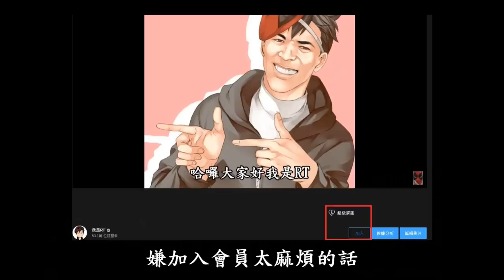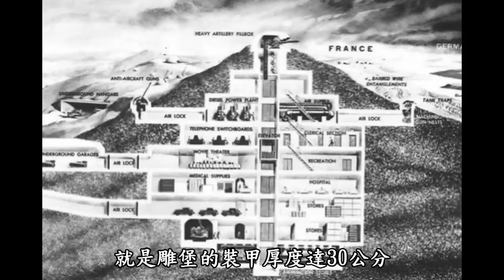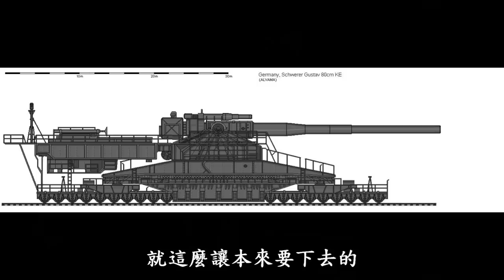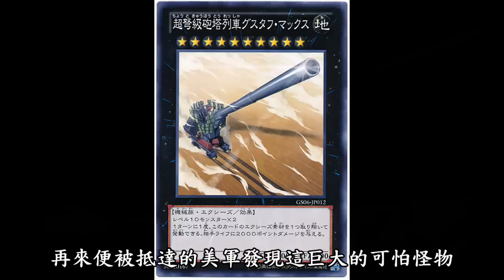世界最大的古斯塔夫巨砲真有那麼厲害?一顆子彈就有7噸重，一次演練就可以封爛一座城市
哈囉，我是RT
二戰最大也是世界最大的古斯塔夫巨砲
真的有傳說中的那麼厲害嗎
重達1350噸的超長成軌道砲
到底有多麼的恐怖?

免費玩戰車世界PC：
使用邀請碼TANKMANIA就可以免費獲得
• 加值戰車：Excelsior（英國 - 五階 - 重型戰車）
• 3 輛租用加值戰車：Tiger 131（德國 - 六階 - 重型戰車）、克倫威爾 B（英國 - 六階 - 中型戰車）、T34-85M（蘇聯 - 六階 - 中型戰車）
• 250,000 銀幣
• 7 天《戰車世界》加值帳號